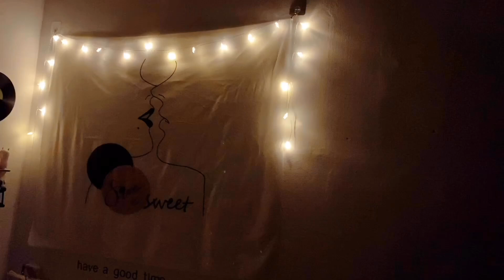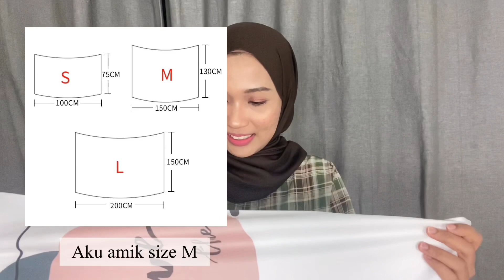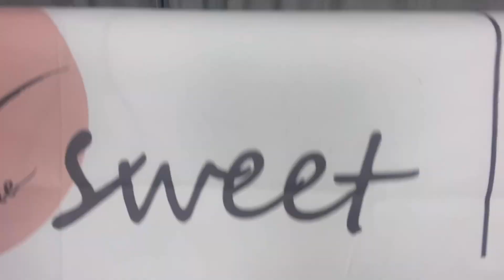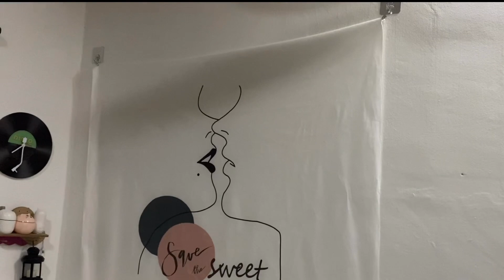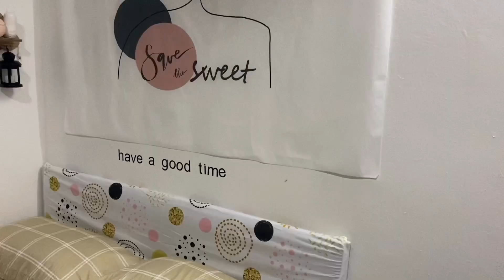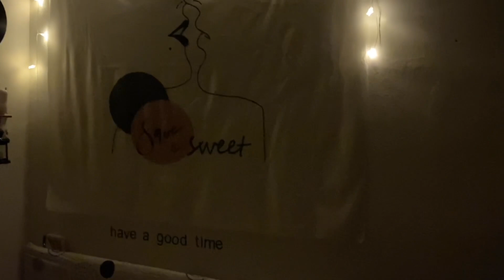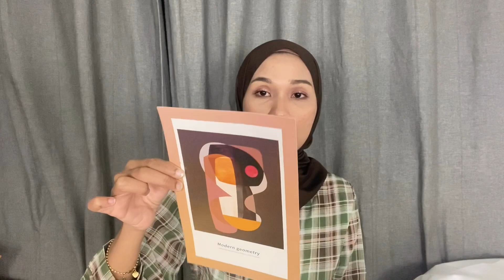SHOPEE HAUL : ROOM WALL DECOR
✨Headbed cover